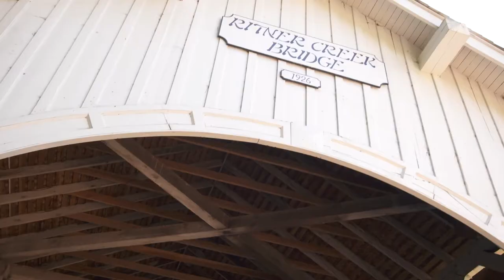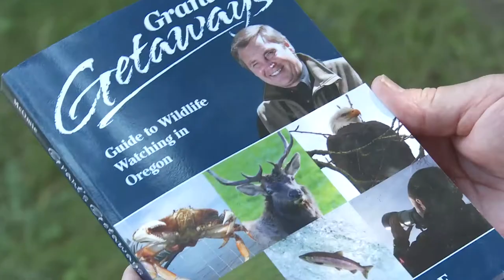Grant's Getaways: Willamette Valley Trails, Wineries and Covered Bridges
Across Oregon, some of my favorite places to explore are those as close as my own backyard; sometimes they hide in plain sight! So it is this week as Jeff Kastner and I wandered across Polk County and discovered terrific mountain bike trails, an enticing parkland with a covered bridge, a winery with deep Oregon roots and lovely lavender farm.